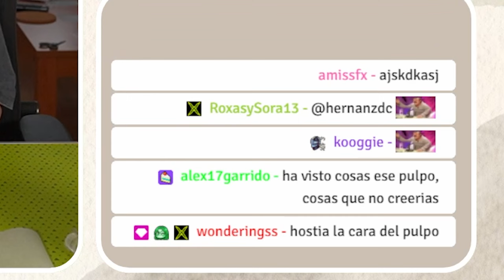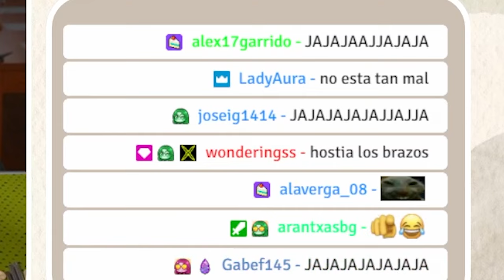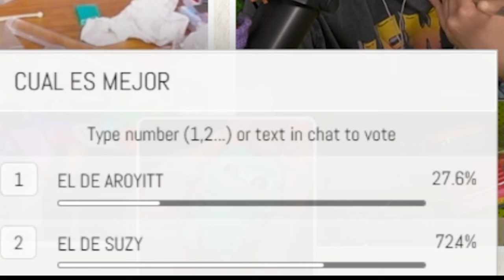Competí contra Aroyitt para ver Quien es Mejor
Quien es mejor artista? A quien se le da mejor conseguir hacer las mejores figuritas? Lo descubrimos en este 1 vs 1 definitivo contra Aroyitt